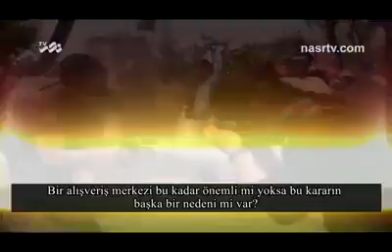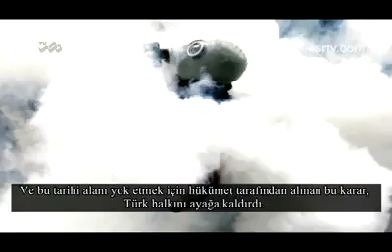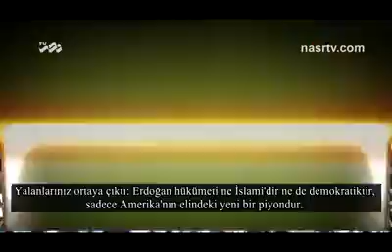SİLİNMEDEN MUTALAK İZLE Taksim Türkiye Atatürk GEZİ PARKI